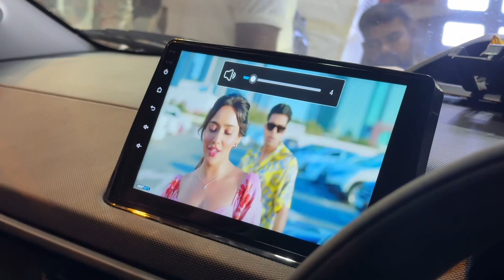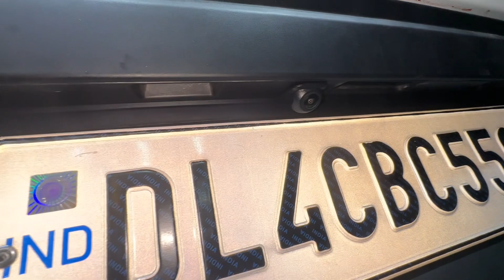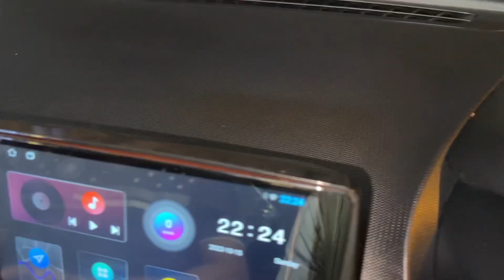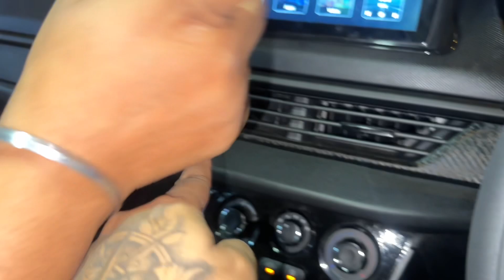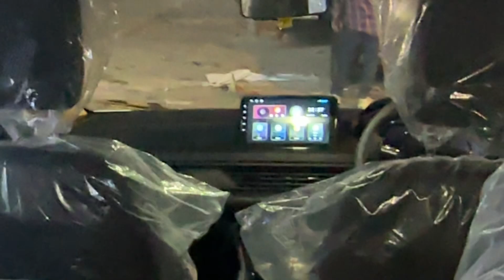Nexon 2023 🫨: OEM Steering & OEM Power Window ✅ | New Nexon 2023 | Tata Nexon Modified | Facelift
Nexon 2023 LAUNCHED 🫨: OEM Steering & OEM Power Window ✅ | New Nexon 2023 | Tata Nexon Modified | Tata Nexon 2023 Facelift | Tata Nexon 2023 New Model